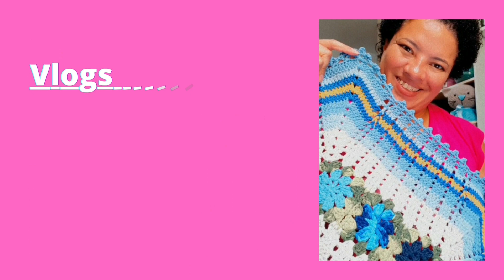1/7 semana de pronta entrega